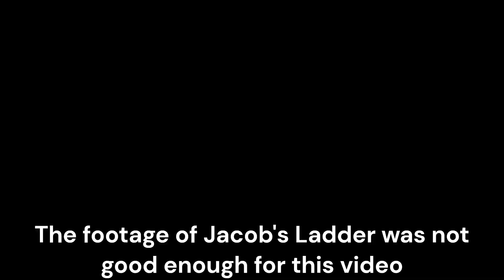Check out Kings Park in Perth Australia with me?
An awesome relaxing day spent walking around the huge Kings Park area that overlooks the City of Perth, Australia.  Apparently it is one of the biggest City Parks in the world, when I Google it anyways.  The first photo shows the Restaurant and Function Centre up at Kings Park.